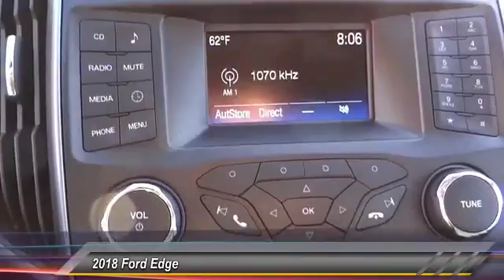2018 Ford Edge ORANGE TUSTIN PLACENTIA FULLERTON ORANGE COUNTY 00S80683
2018 Ford Edge SE FWD

Villa Ford
2550 N. Tustin St.

VILLA FORD PROUDLY SERVICING ORANGE, TUSTIN, PLACENTIA, FULLERTON, ORANGE COUNTY, & SURROUNDING SOUTHERN CALIFORNIA LOCATIONS. THIS WHITE 2018 Ford EDGE IS EQUIPPED WITH A EcoBoost 2.0L I4 GTDi DOHC Turbocharged VCT, AUTOMATIC TRANSMISSION, AND RECEIVES AN ESTIMATED 21 City/29 Hwy MPG. CONTACT VILLA FORD AT TO SCHEDULE A TEST DRIVE AND TAKE THIS 2018 Ford EDGE HOME TODAY, OR VISIT OUR SHOWROOM CONVENIENTLY LOCATED AT 2550 N. TUSTIN ST. ORANGE, CA 92865. STOCK #: 00S80683 | 2018 Ford Edge SE FWD AIR CONDITIONING POWER WINDOWS TRACTION CONTROL 2018 Ford EDGE SE FWD Price includes: $1,500 - Retail Customer Cash. Exp. 04/02/2018, $1,000 - Retail Bonus Customer Cash. Exp. 04/02/2018 STOCK #: 00S80683 | VIN: 2FMPK3G9XJBB52961 | 2018 Ford Edge SE FWD AIR CONDITIONING POWER WINDOWS TRACTION CONTROL Villa Ford